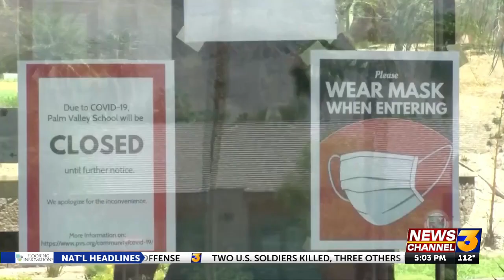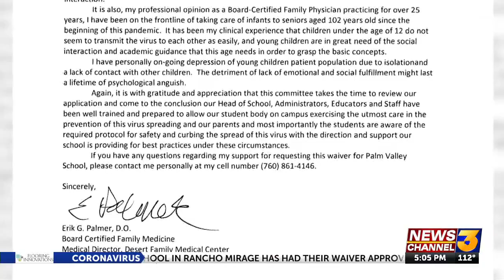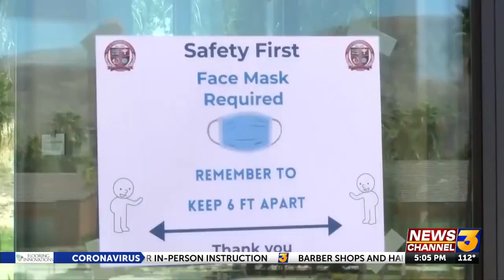Palm Valley School approved for in-person instruction